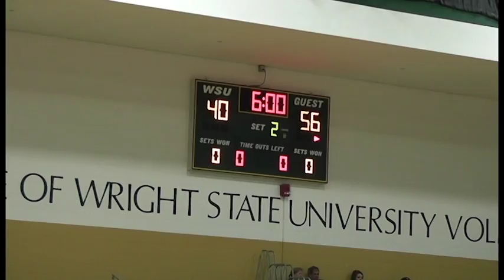MV Raptors Vs CIN Royals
This is our game against Cincinnati at the 2017 Miami Valley Adaptive Sports, Wright State University Invitational in Fairborn, Ohio.